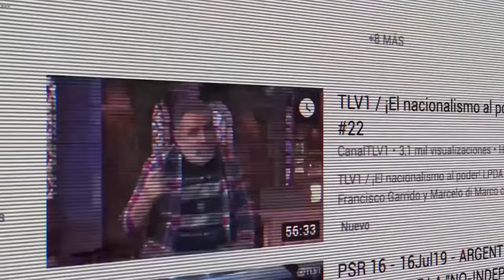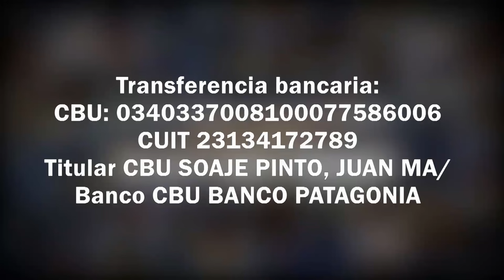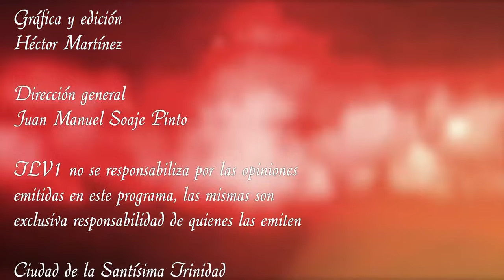Los Federales N°45 - Martiniano Chilavert - Pte 03 - Pedro José Díaz